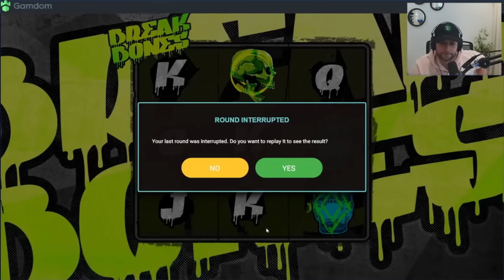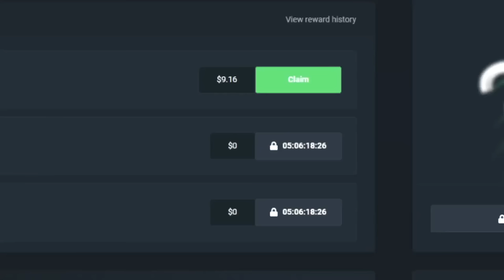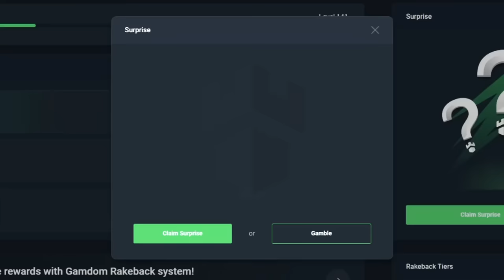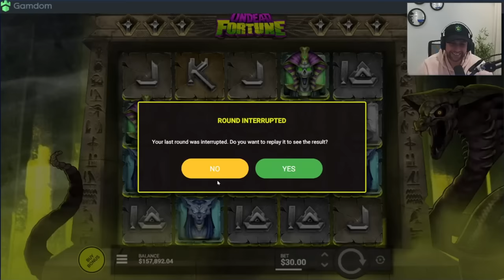THIS IS THE BEST $100,000 BONUS HUNT I HAVE EVER DONE!! (Highlights)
In this video, I listened to what you all told me you wanted and did another huge bonus hunt on my stream and this time for the video, we aren't cutting any of the bonuses! This is one of the longest bonus hunt videos I have put out and it is full of crazy bonuses.